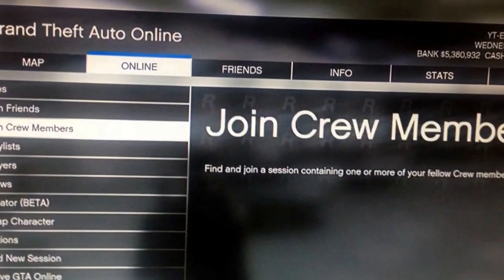Gta 5 max stats, lots of money and high level.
New gta 5 recovery. Includes- money(up to 70mill) level (6-999) and max stats ( gta unlock all)